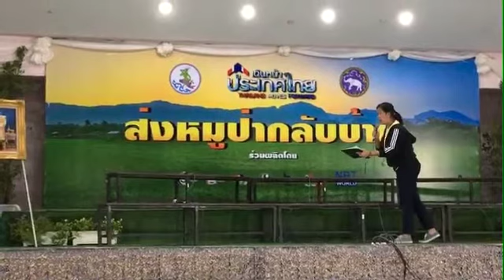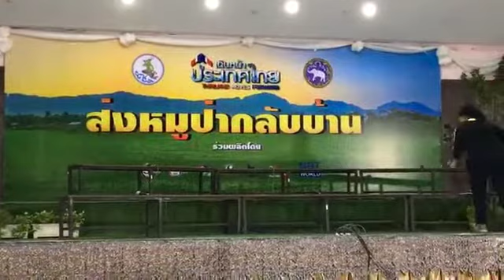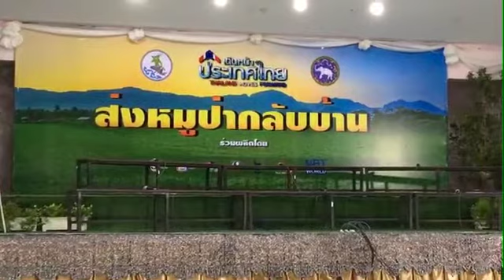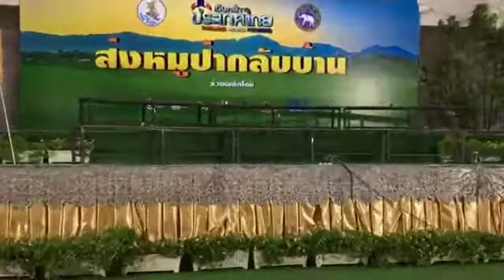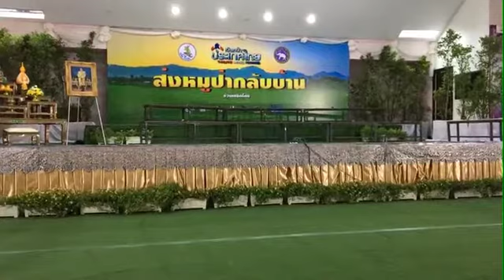De thailandske fodbolddrenge deltager i pressemøde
Verdenspressen får nu en gang for alle sin spørgelyst pirret. Det thailandske fodboldhold i alderen 11-16 år og deres 25-årige træner er i dag stillet op til et pressemøde for at besvare alle mediernes spørgsmål.

Sendt på Khaosod English
Sendt den 18. juli 2018